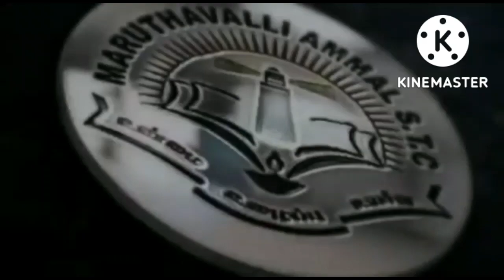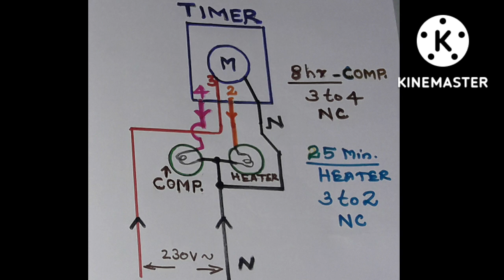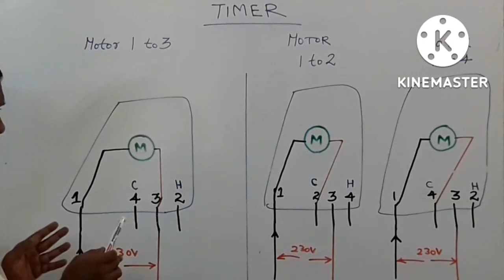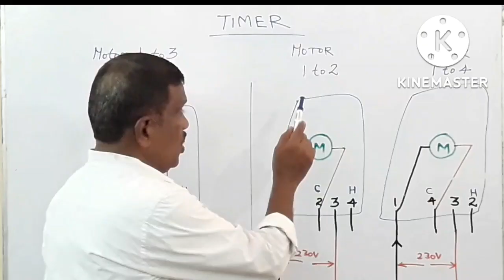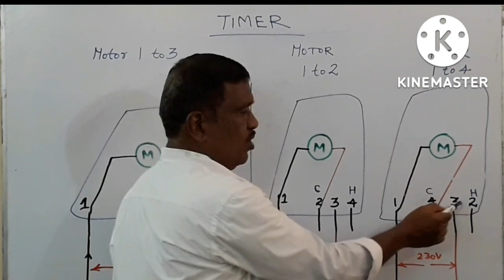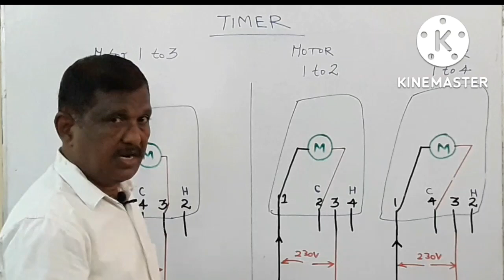How does the fridge defrost timer work? in tamil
In this video we have given the details about defrost timer which is being used for double door fridge.